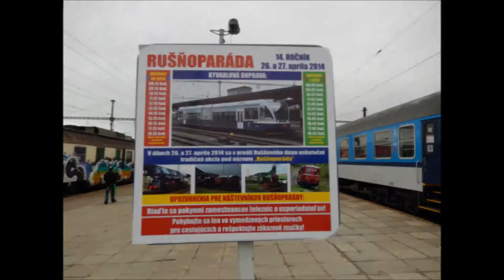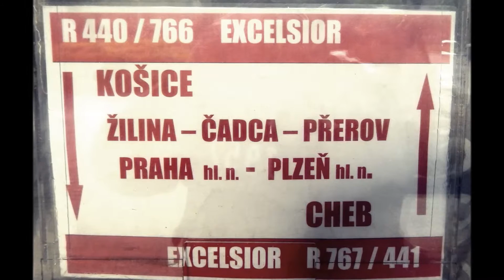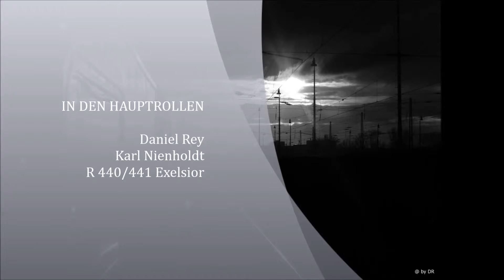Einmal Kosice und Retour.